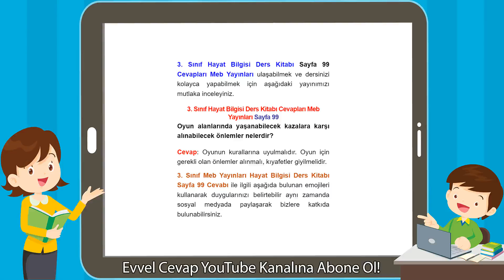3. Sınıf Hayat Bilgisi Ders Kitabı Cevapları Meb Yayınları Sayfa 99